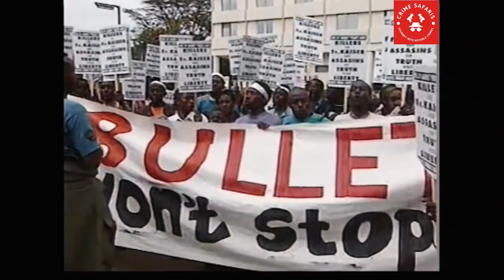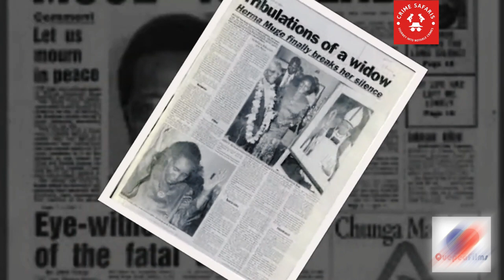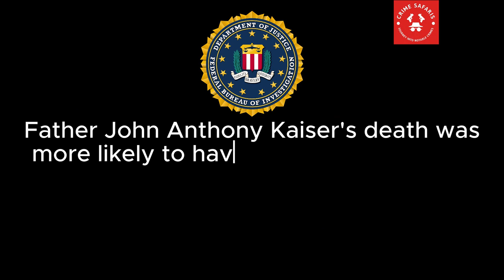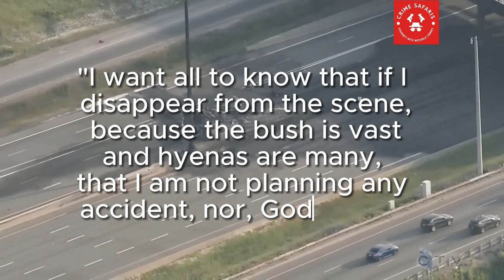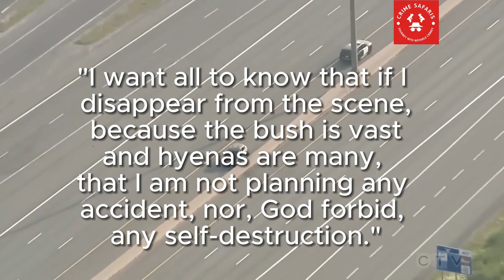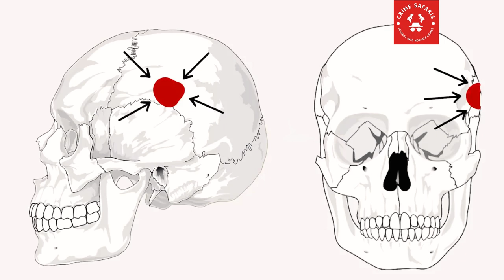THE CASE OF FATHER JOHN KAISER: FBI ruled it a Suicide, Was it?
John Anthony Kaiser  was a Roman Catholic priest and Mill Hill father from Perham, Minnesota, US. He was assassinated/suicide near his mission at Morendat, near Naivasha town in Rift Valley Province Kenya.